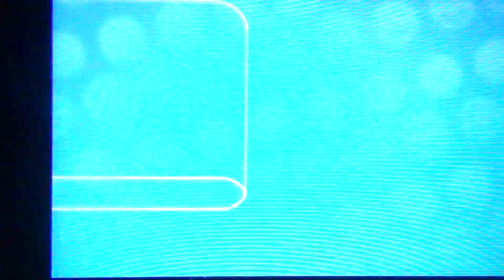Pokemon Y - WalkThrough - Episode 02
going over the basics